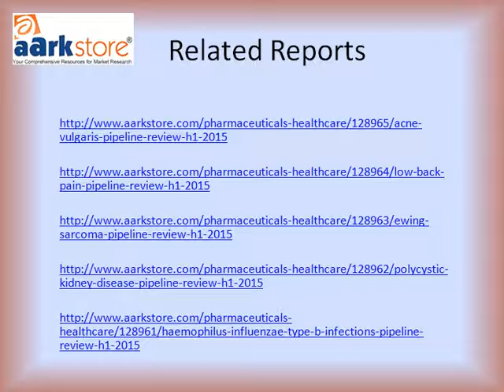Contract Research Organization Market - Global Deals and Operational Strategies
GBI Research’s latest report, ""Contract Research Organization Market - Global Deals and Operational Strategies"" discusses the deal making activity during the past five years and in-depth analysis of the key deals involving more than 40 public and privately held CROs.